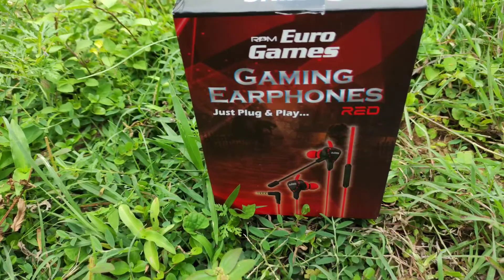pro gaming headphones only on Burooo Bang channel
Take a look at this RPM Euro Games Gaming Earphone Headphone for Mobile Phone, PS4, PC Wired Gaming Headset on Flipkart